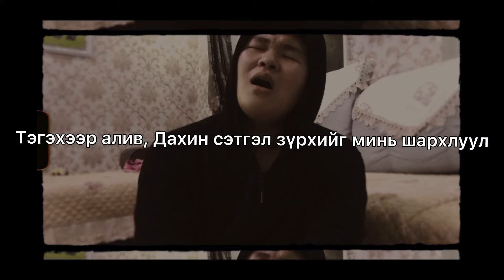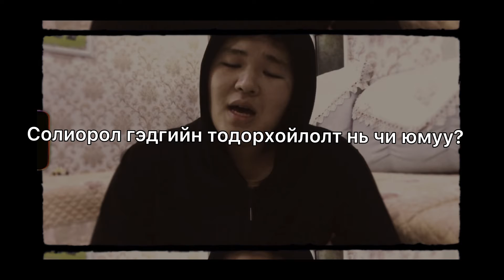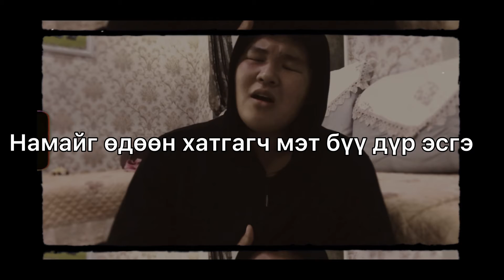Finneas - Break My Heart Again cover with mgl sub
Шөнө орой жаахан Sad cover-оо оруулчихья даа❤️
Finneas - Break My Heart Again with mgl sub

Мэдээж таалагдвал эрхий хуруугаа гозойлгоод долоовор хуруугаараа share нтр хийж дэмжээрэй.